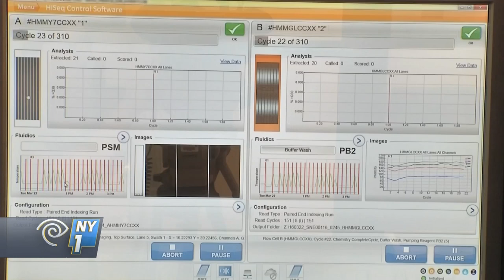Nancy Wexler on NY1 One on 1 with Budd Mishkin, 2016